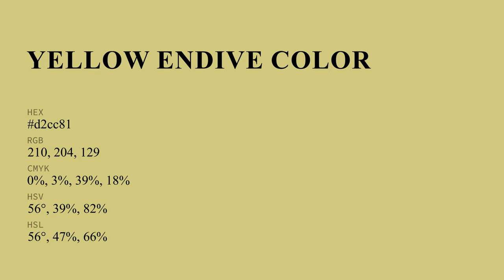Yellow Endive color d2cc81 hex color - Yellow color - Cool color d2cc81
What color is Yellow Endive ? d2cc81 hex color - Yellow color - Cool color d2cc81

Hex d2cc81 Color Code is also known as Yellow Endive color.

Hex d2cc81 Color code in RGB color code model is created after adding 82.35% red color, 80.00% green color and 50.59% blue color.
Hex d2cc81 Color code in CMYK color (process color) code model is generated after subtraction of 0% cyan, 2% magenta, 38% yellow and 17% black.